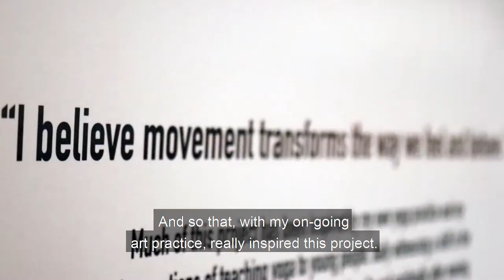SHIFT: Art, Yoga and Mindfulness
We have a number of different grants available for organisations within Gloucestershire who work to benefit disabled people and people with mental health challenges.

Grants of up £1,000 are available for organisations in Gloucestershire who work to benefit disabled people and people with mental health problems. Grants could be for new projects, pilot schemes or specific pieces of equipment.